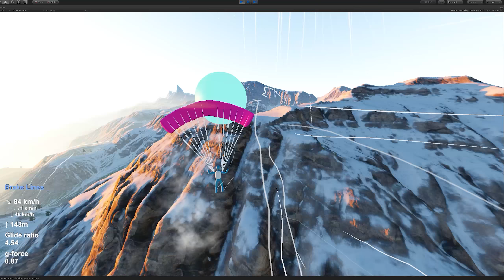Thermal Stairstepping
We have to cancel further development of Volo Airsport. Here's some footage of what we were working on, which you can also try on the test branch on Steam.

So long, Pilots, and thanks for all the flights.

Follow & Discuss